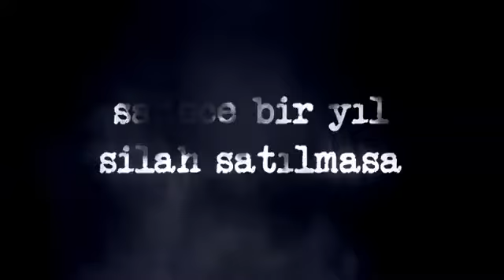Eşkiya Dünyaya Hükümdar Olmaz-Yeni dizi